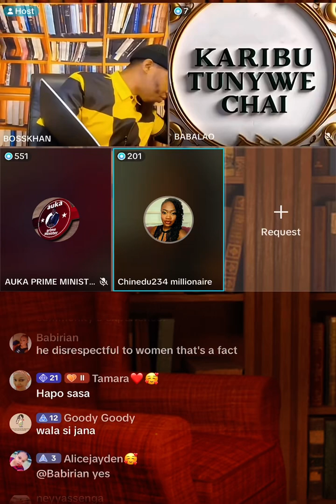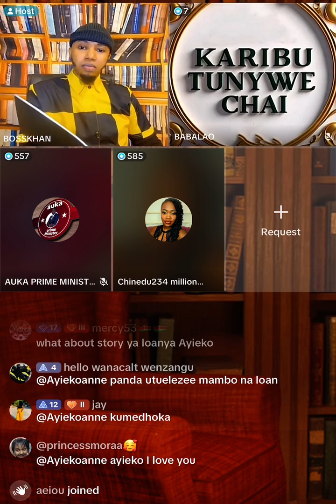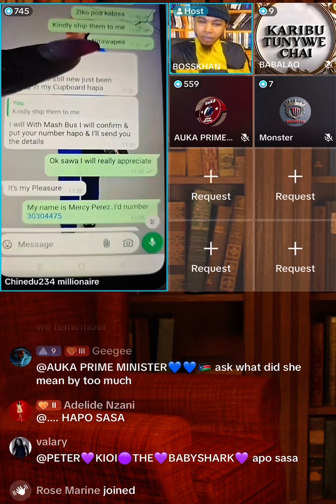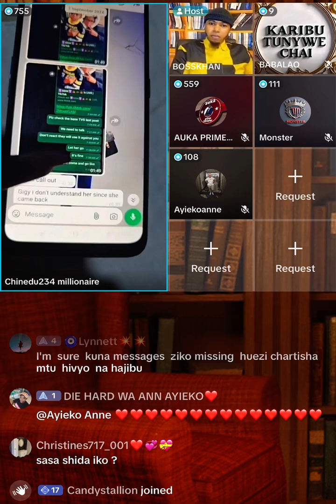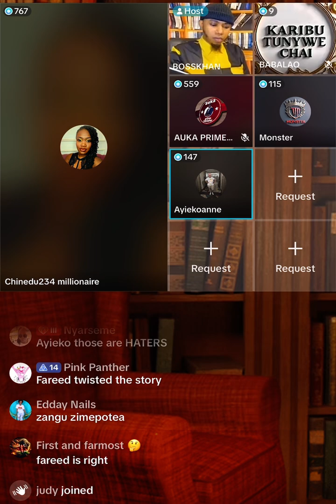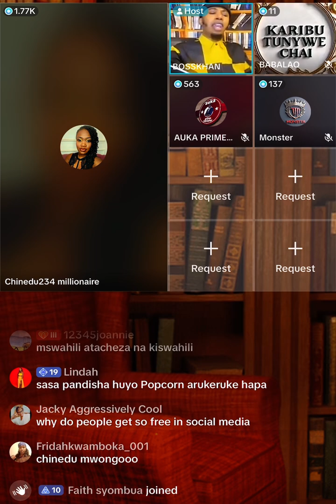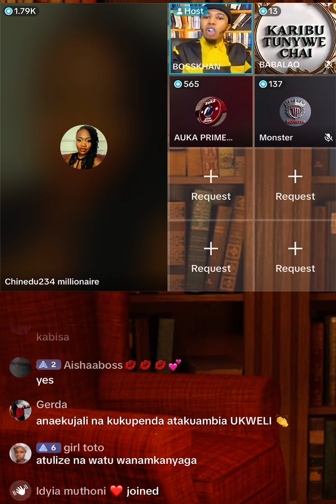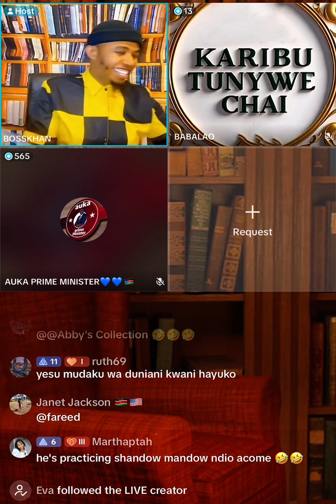October 9, 2024